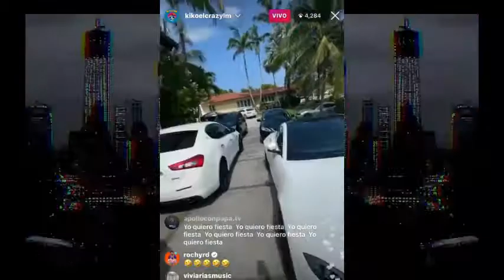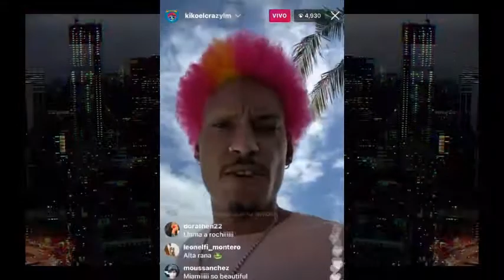Kiko El Crazy No Se la Da Mas A Rochy RD Y Le Dice Alta Rana "Exclusivo"